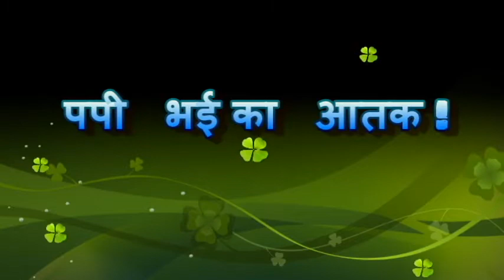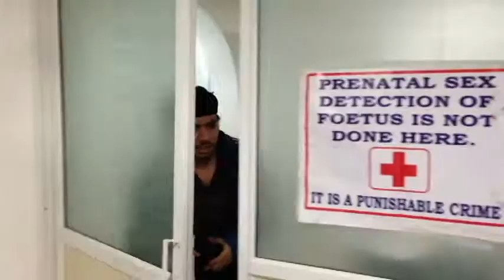Helmet Man : Pappi Bhai ka Aatank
Pappi Bhai visits Kachorigarh, and an Epic battle follows!